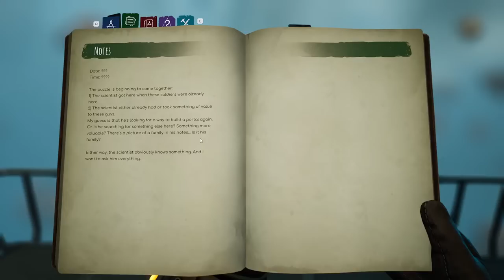Building a Train in an Intergalactic VOID - Voidtrain big update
Voidtrain is coming to Steam on May 10th, and there is a HUGE update to the game.  New story, new chapters, new craftables, and new adventures to be had.

Become a crew member of an Interdimensional Express Train! Discover a new world full of mysterious creatures, enemies and places. Upgrade and customize your train, gather new materials and build better weapons. Play solo or online сo-op with up to 4 people.